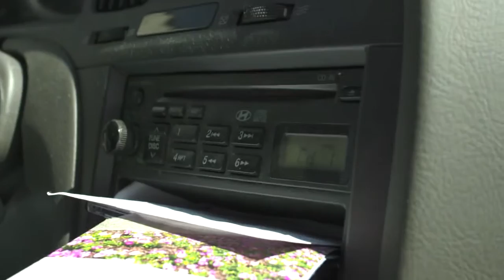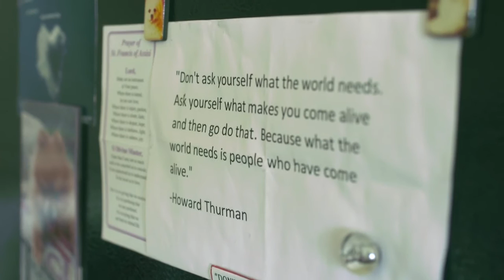Rik Daniels Documentary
This is a documentary short about Rik Daniels, a hip hop dancer living with a birth defect that stunted his legs' development. In this documentary, he aims to use his wheelchair as part of a dance performance in front of an audience in Ithaca, NY.